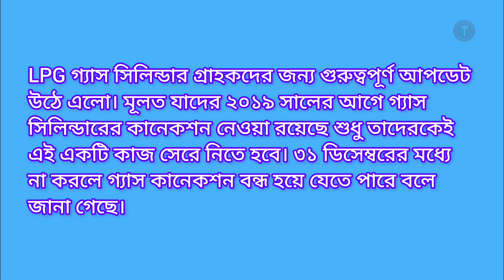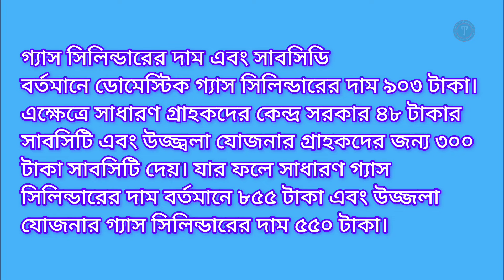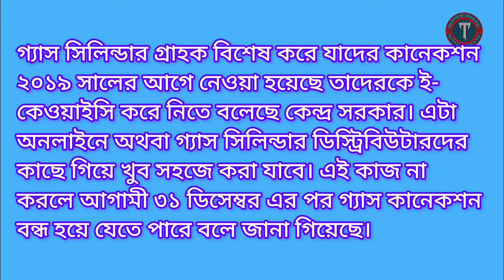LPG Gas Cylinder big update news today||২০১৯ এর আগে গ্যাস কানেকশন নেওয়া থাকলে এই কাজ অবশ্যই করুন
free gas cylinders in ap,
up me free gas cylinder,
free gas cylinder in ap,

technical pbsarkar